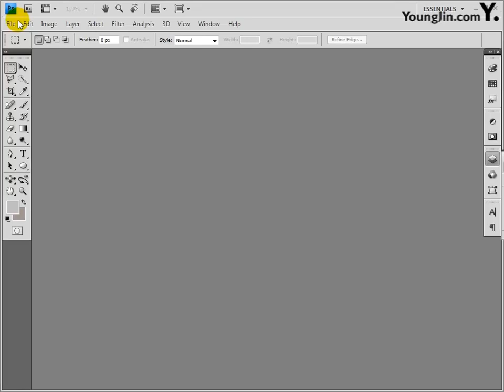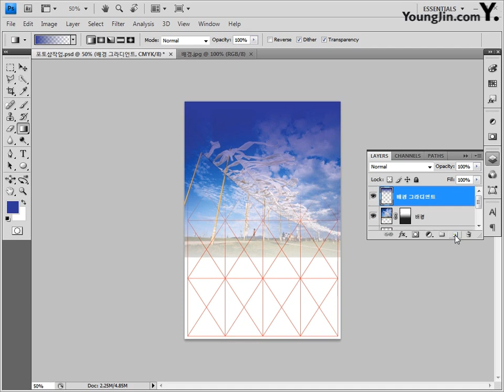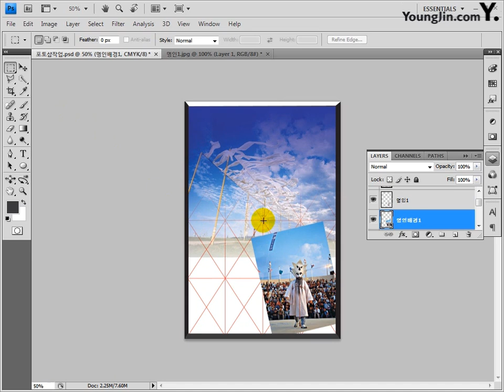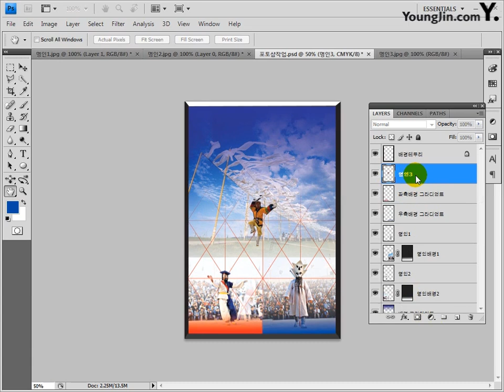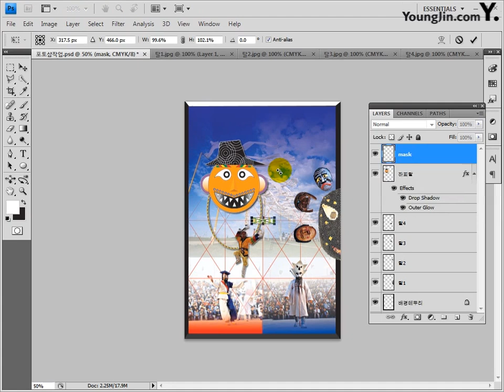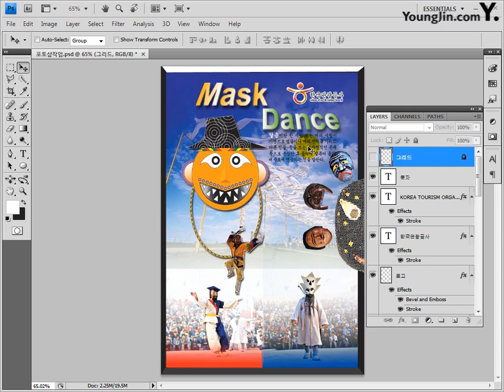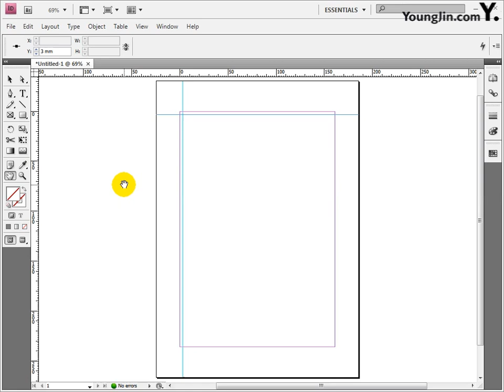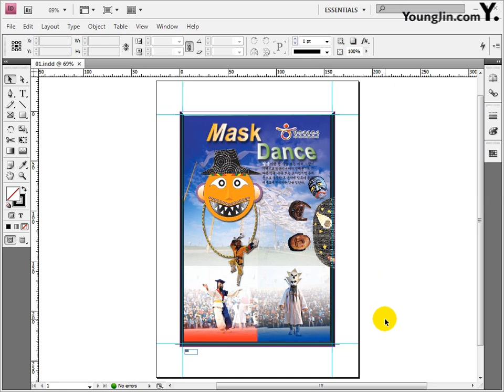PART4 Chapter03 탈춤 홍보 포스터 B